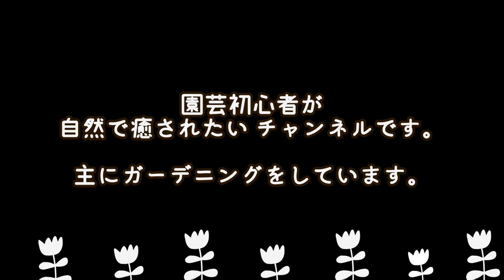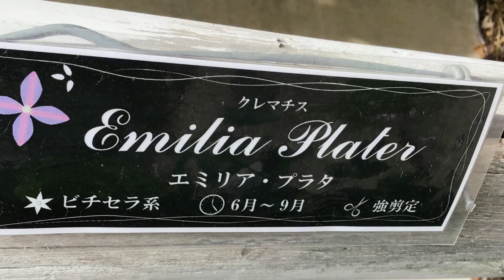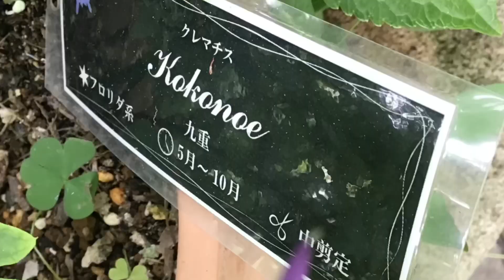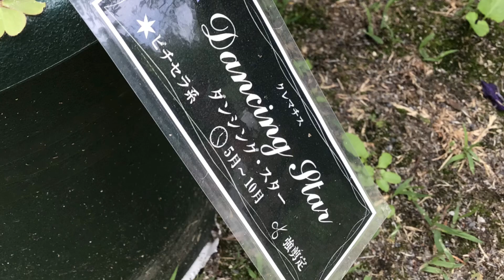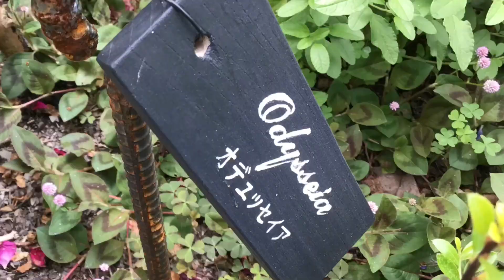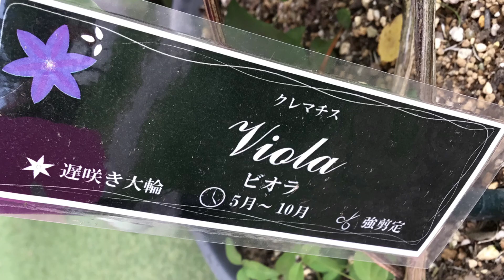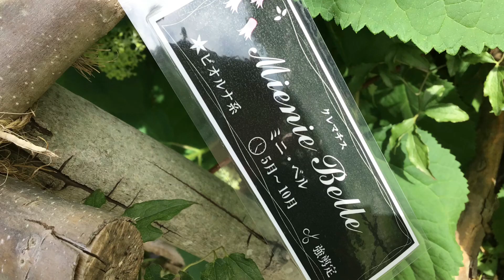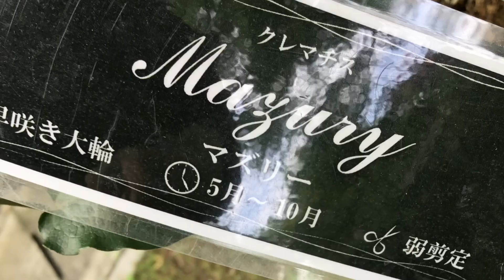ガーデニング/豪雨の2日後 ローザンベリー多和田さんへ行ってきた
今年も遅咲きのバラの季節にローザンベリー多和田さんへ行ってきました。
記録的などしゃぶりの後でしたので、スタッフさんは作業が大変だったのではと思いましたね。
今回はスタッフさんからお花のことを教えていただけたり、豪雨後の花持ちを見られたりして良かったです。
ありがとうございました。また行きます！

(お知らせ）ｉｐｏｄ水没しまして、しばらく投稿お休みします（再開未定です）